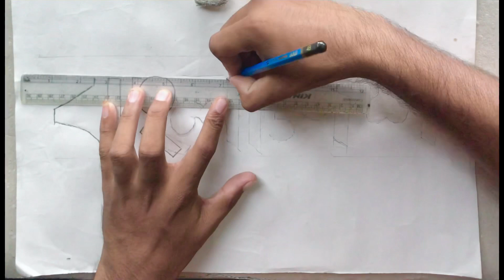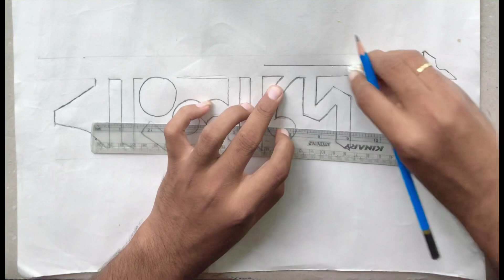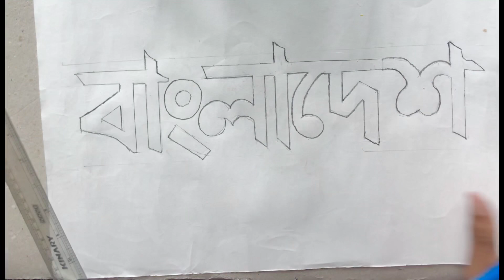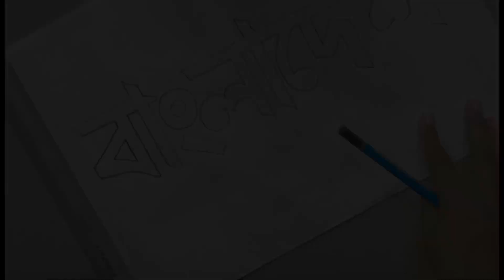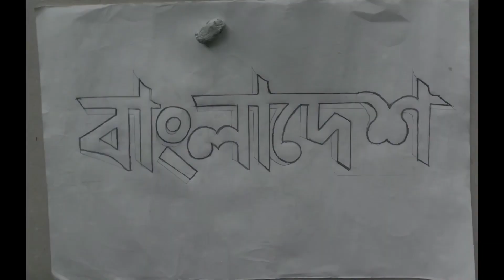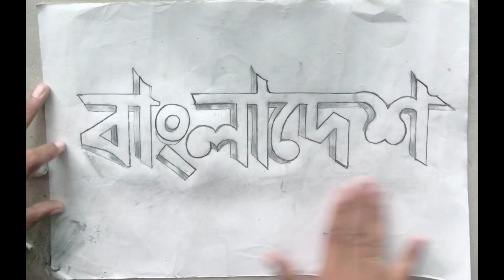মোটা অক্ষরে কীভাবে নাম লিখতে হয় দেখে নিন || বাংলাদেশ লিখাটা দেখে নিন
আসসালামু আলাইকুম
প্রিয় দর্শক,
কেমন আছেন সবাই।আশা করি আল্লাহর রহমতে ভাল আছেন।আমরাও অনেক ভাল আছি।
আজ আমরা আবারও নিয়ে এসেছি মজার একটি নতুন ভিডিও।
কাগজ দিয়ে সুন্দর সুন্দর মজার ভিডিও তৈরি করা দেখুন

বাংলাদেশ
বাংলা মোটা অক্ষরে আঁকার জন্য দরকার
একটি পেনসিল
একটি স্কেল
একটি সাদা কাগজ
একটি রবার
একটি শার্পনার
এবং ভিডিও তৈরি করতে আরও ব্যবহার হয়েছে
ক্যামেরা
ট্রাইপড
টেবিল
চেয়ার
এবং নিজের একটু পরিশ্রম

এই ভিডিওর মিউজিক ব্যবহার করেছি
তার লিংক হল:

আমাদের আগের ভিডিওর লিংক